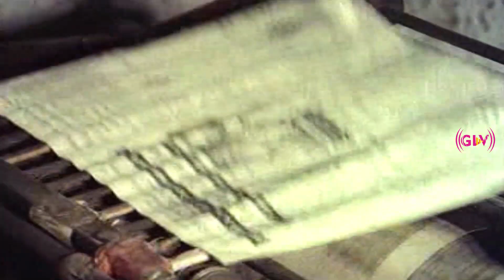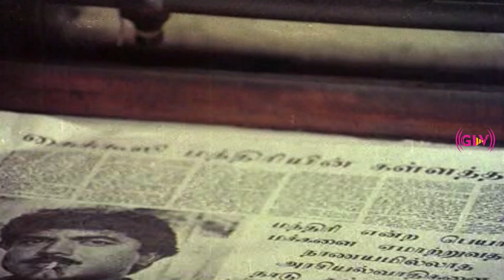உன் புருஷனை கொன்னது நாங்கதான்? நல்லவங்கள யாரையும், நான் விட்டு வெக்கிறது இல்ல? | SEETHA best scene 2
Story :

             The film begins with Seetha (Kanaka) returning to her native village after completing her studies in the city. Seetha and her parents lead a peaceful life until Boopathy, the son of the village zamindar, crosses her path. Boopathy spread terror among the villagers and he now wants to marry Seetha but she refuses. So Boopathy, who was very upset and frustrated by her refusal, kills her father. Seetha and her mother have no other choice than to flee the village.

In the city, Seetha finds a decent job and rents a house. On the other hand, Boopathy is still far from having forgotten Seetha so he tracks them the way to their house. He continues to ruin Seetha's life. One day, the police inspector Vijay (Rahman) comes to her rescue. He eventually falls in love with her and they get married afterwards. After the marriage, Vijay is arrested for a crime he did not commit. The journalist Jhansi Rani (Gautami) decides to save Seetha from Boopathy. Whereas Rathnaraj (R. Sarathkumar), a corrupt politician and Jhansi's husband, joins hand with Boopathy. What transpires next forms the rest of the story.

Directed by : S. A. Chandrasekhar
Screenplay by : S. A. Chandrasekhar
Story by : Shoba Chandrasekhar
Starring : Rahman, Kanaka, R. Sarathkumar, Gautami
Cinematography : Indhu Chakravarthy
Edited by : D. Shyam Mukherjee
Release date : 14 April 1990
Country : India
Language : Tamil